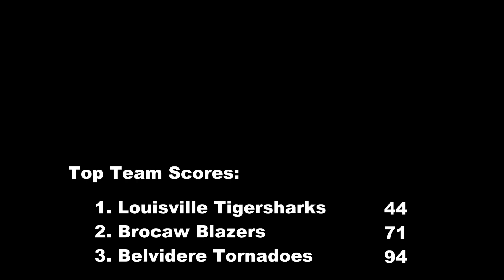CCCNYC 2017 Boys 6 7 and 8 3K race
Complete Race Coverage with Commentary and Interviews of the Cross Country Coaches National Youth Championship held on Nov. 18th at Voice of America Park in West Chester Ohio